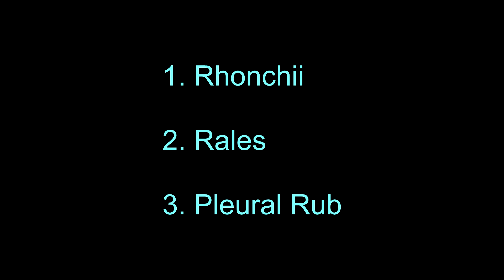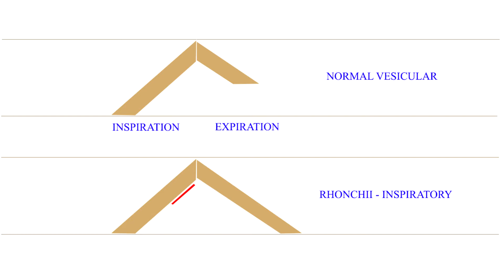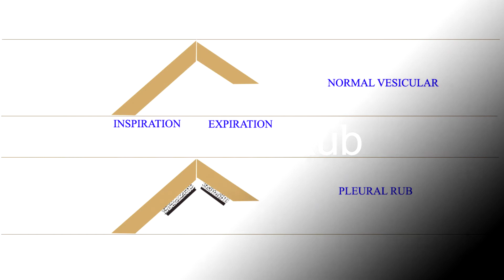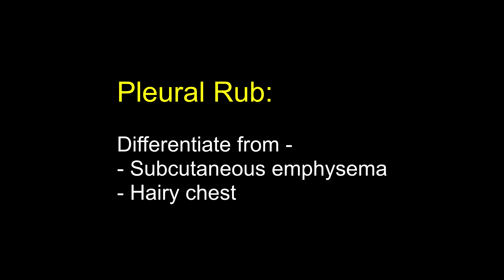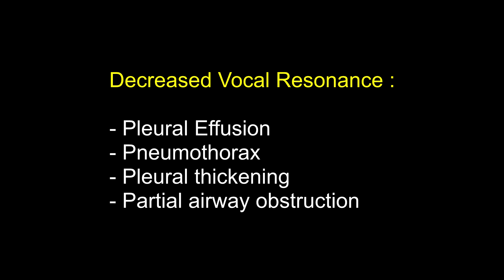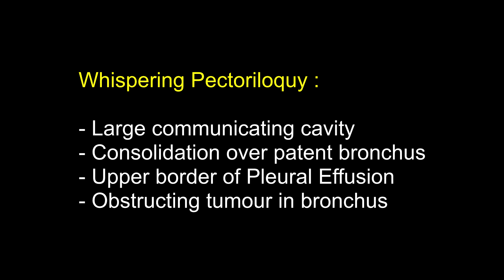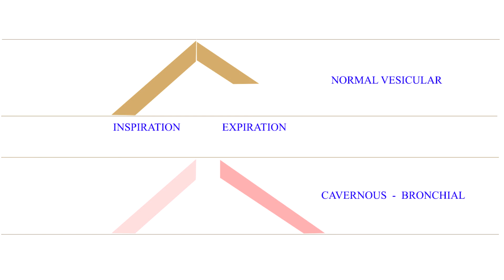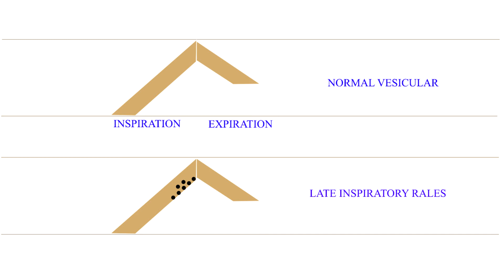Breath sounds 02 - Ghanashyam Vaidya for Medical Students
Learn Auscultation and identification of -
1. Normal and abnormal Braeth sounds - Part 1
2. Adventitious sounds - Part 2
With Dr. Ghanashyam Vaidya
Also Listen to "Heart Sounds and Murmurs"